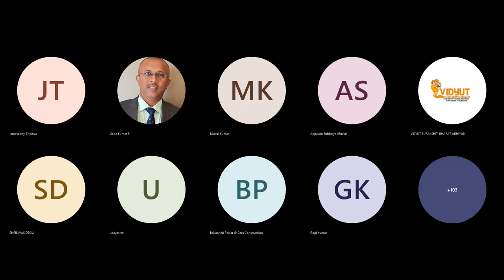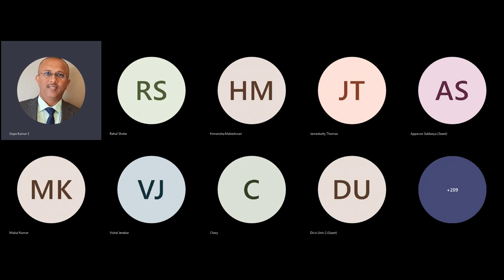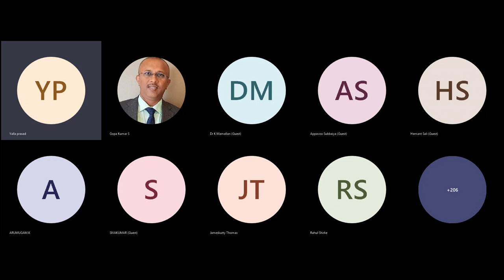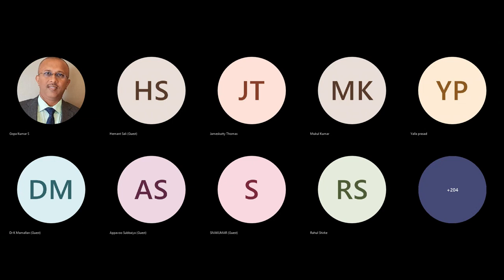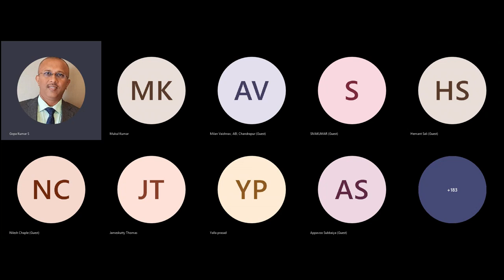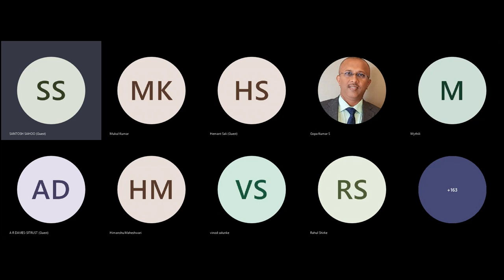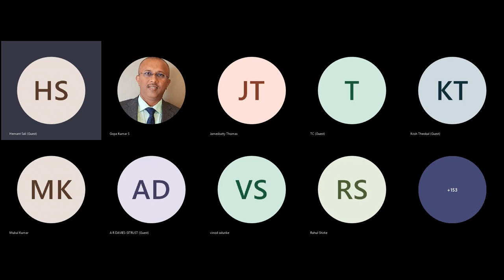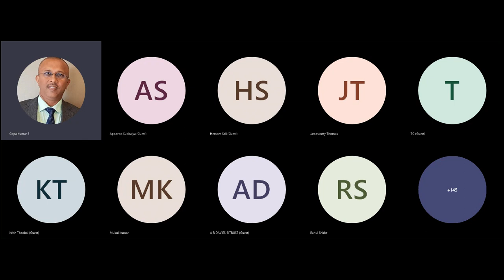Panel Discussion on Electrical safety regulations draft 2022 by CEA Part 2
Panelist

1. Shri. Mukul Kumar, Asst. Director, Central Electricity Authority
2. Shri. S. Appavoo, Chief Electrical Inspector (retd) Tamilnadu
3. Shri. Jameskutty Thomas, Electrical Inspector (retd), Kerala
4. Shri. Hemant Sali, SE (retd), PWD Inspectorate wing, Maharashtra

Moderator
5. Shri. S. Gopa Kumar, Cape Electric Chennai